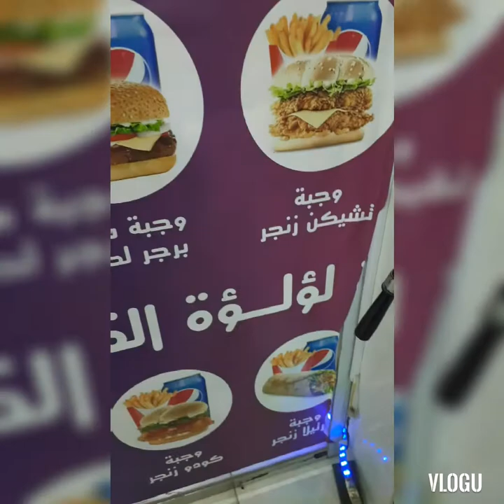BuhayOFW: Snow's Trademark "No Suklay" is On